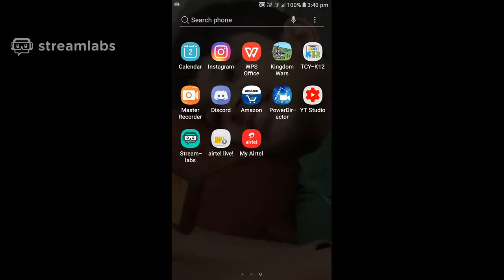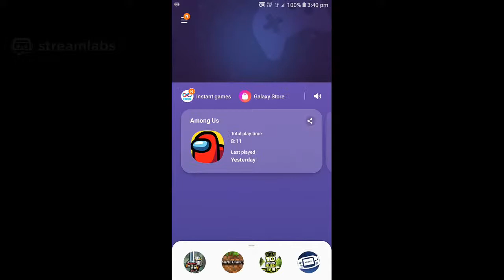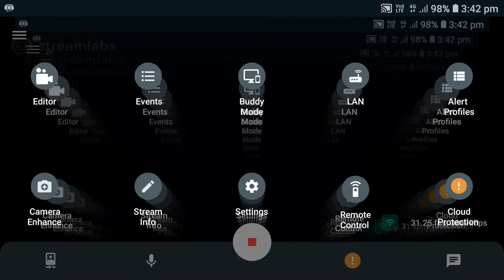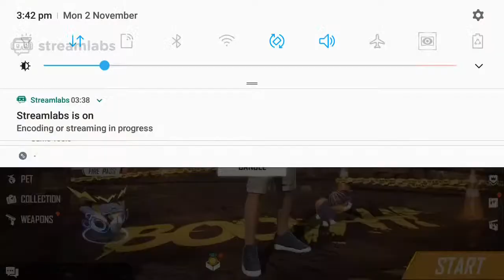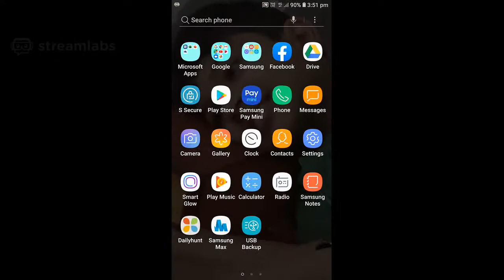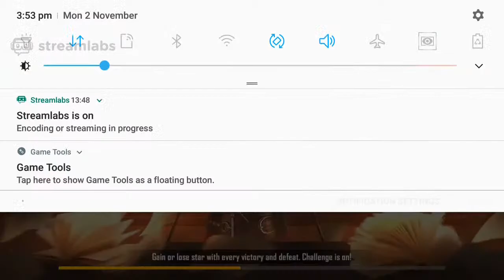Ankush The gaming king Live Stream